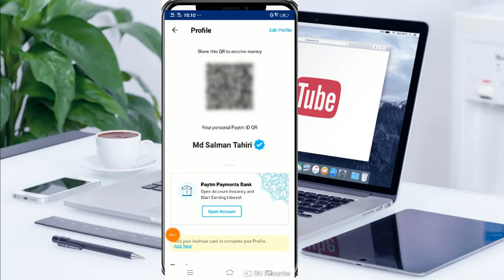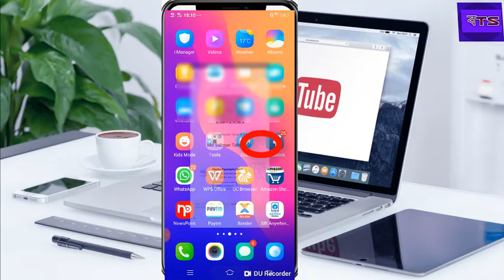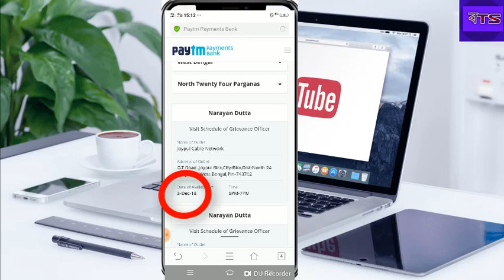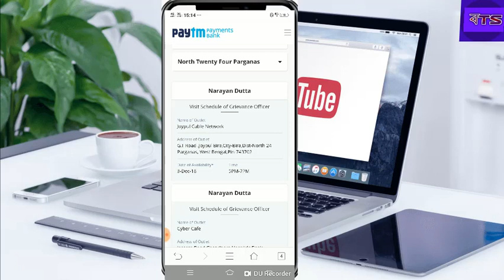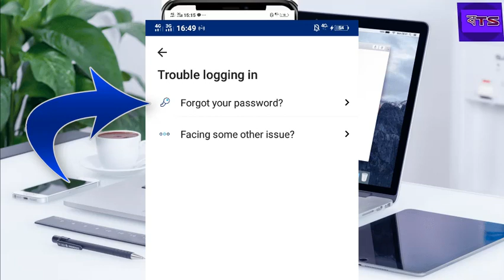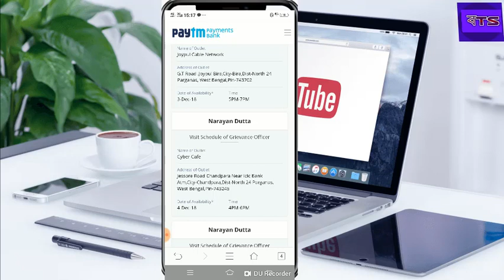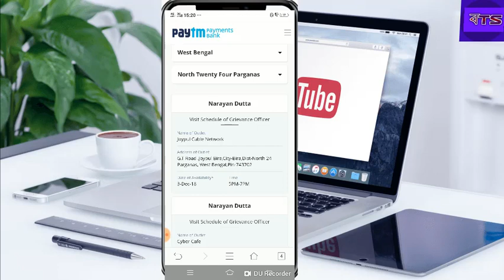এবারে PAYTM FULL KYC শুরু আধার কার্ড লাগবেনা.100% KYC হবেই কিভাবে করবেন জেনেনিনPAYTM FULL KYC PROOF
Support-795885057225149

Title: herbal tea
Artist: Artificial.Music
Genre: Dance & Electronic
Mood: Calm